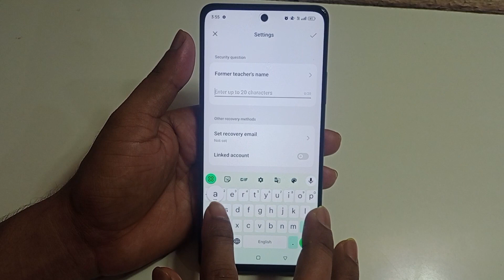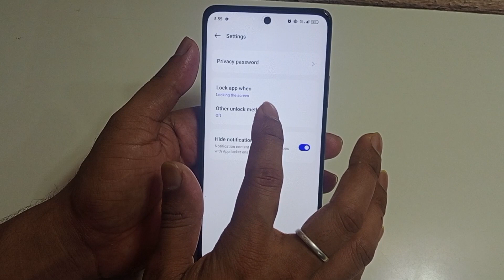OnePlus Nord CE 4 5G app lock fingerprint | how to set app lock fingerprint OnePlus Nord CE 4 5G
hello friends aaj ki is video ke madhyam se Maine aap logo ko bataya hai ki OnePlus Nord CE 4 5G mobile me app me fingerprint lock kaise lagaya jata hai

topic.
OnePlus Nord CE 4 5G app lock fingerprint
OnePlus Nord CE 4 5G app lock fingerprint setting
OnePlus Nord CE 4 5G app lock setting
OnePlus Nord CE 4 5G fingerprint app lock
OnePlus Nord CE 4 5G fingerprint app lock setting
OnePlus Nord CE 4 5G app me fingerprint lock kaise lagate hai
OnePlus Nord CE 4 5G setting